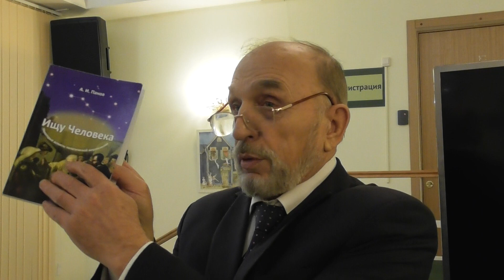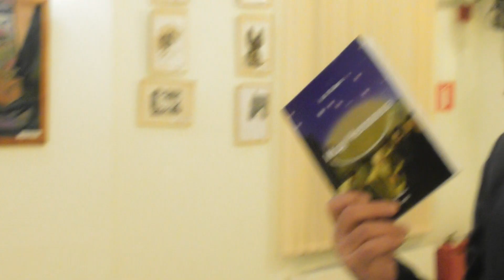Некоторые аспекты политической антропологии. Презентация книги "Ищу Человека" д. п. н. А. И. Панов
Некоторые аспекты политической антропологии. Презентация книги "Ищу Человека" доктор политических наук, профессор, полковник в отставке Анатолий Иванович Панов